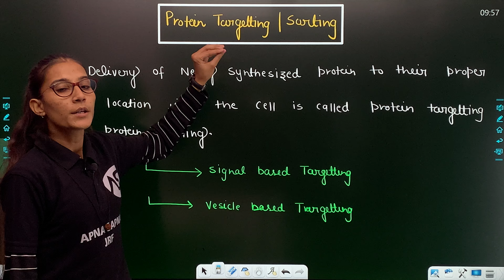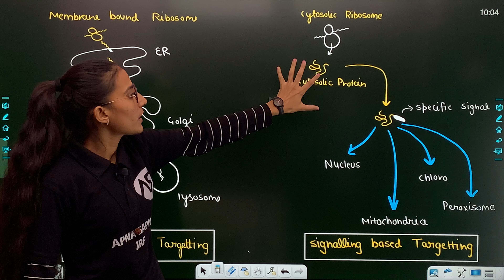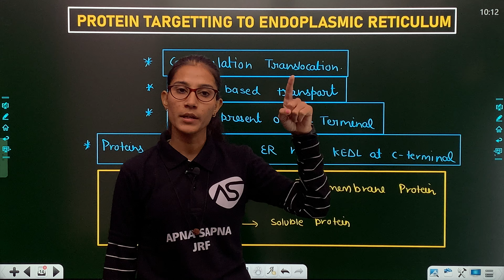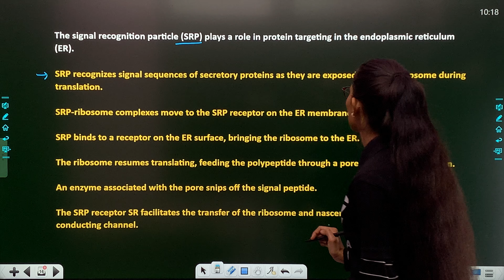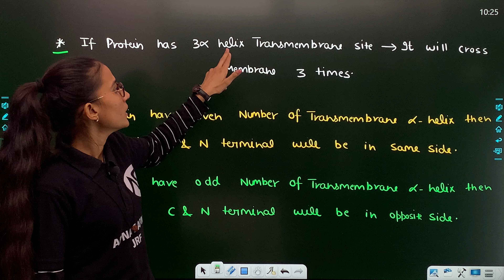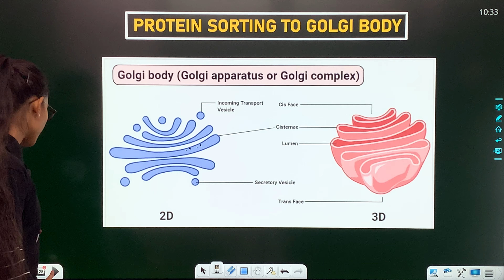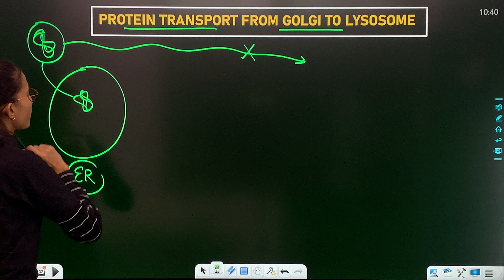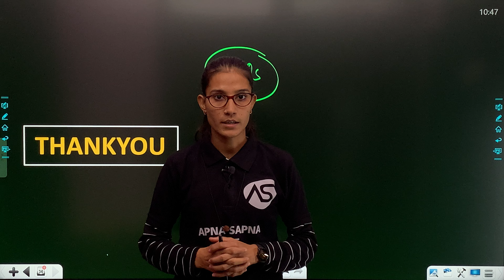Protein Sorting in Cell | Cell Biology | CSIR-NET LIFESCIENCE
Video topic :- Protein Sorting in Cell | Cell Biology | CSIR-NET LIFESCIENCE